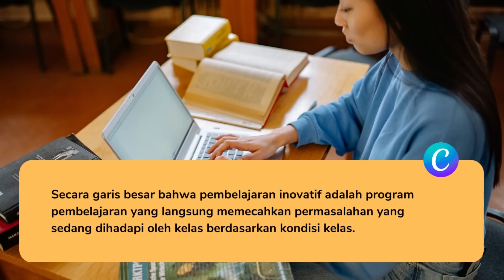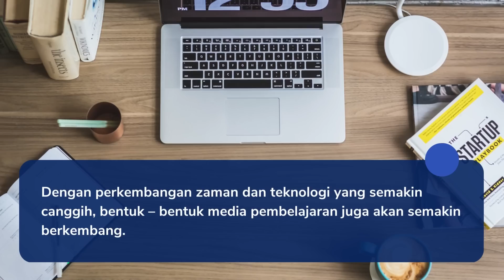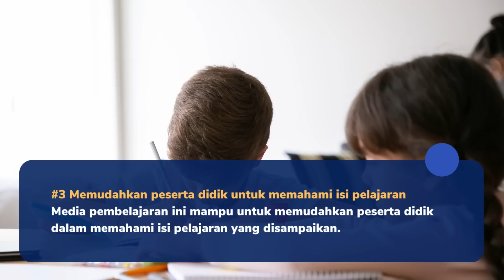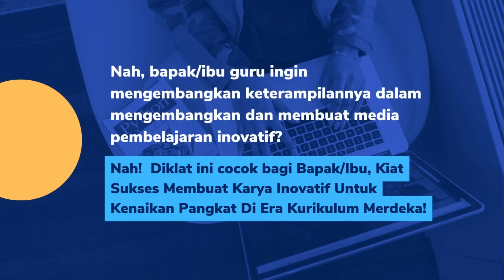Urgensi Penggunaan Media Pembelajaran Inovatif Dalam Kurikulum Merdeka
Halo! salam guru juara! bagaimana kabar bapak ibu semua? semoga dalam keadaan baik dan sehat. Urgensi Penggunaan Media Pembelajaran Inovatif Dalam Kurikulum Merdeka, bagaiman urgensinya? yuk simak video ini selengkapnya!
✏️ MAU NAIK PANGKAT DENGAN KARYA INOVATIF❓

BIMTEK GRATIS 32 JP :
"Kiat Sukses Sukses Membuat Karya Inovatif untuk Kenaikan Pangkat di Era Kurikulum Merdeka"

📆 Tanggal : 15 - 17 Januari 2023
🕘 Pukul : 19.30 WIB
🖥️ Via : ZOOM Meetings dan Live Youtube

Dengan Narasumber:
👩🏻‍💼Harna Yulistiyarini, M. Pd

Fasilitas Bimtek:
1. e - Sertifikat 32 JP
2. Presensi dan Undangan
3. Laporan Pengembanga Diri
4. Akses ZOOM Meeting
5. Materi Bimtek

✅ Contoh media pembelajaran untuk kenaikan pangkat

Narahubung Diklat :
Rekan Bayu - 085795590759